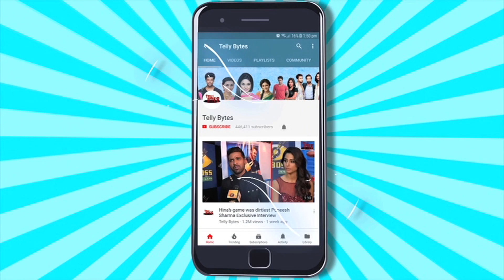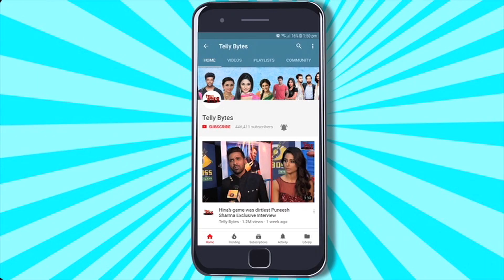Lock Upp 2: BB OTT Winner Divya Agarwal Hui 2nd CONFIRMED Contestant?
Lock Upp 2: There is a lot of excitement around who will be the contestants at this time for Kangana Ranaut's show. There have been a lot of names that have been circulating to be in the show and a few names are Shiv Thakare, Pratik Sehajpal, Archana Gautam, Soundarya Sharma, Amiway Bantai and more.

Voice Over- Komal Vishwkarma